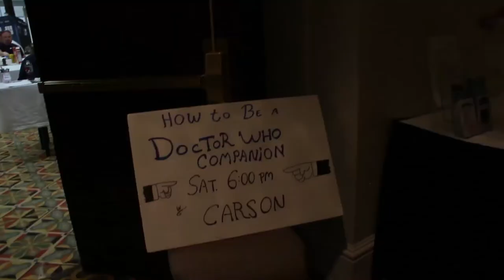The Hall - Galaxyfest 2014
Convention highlights, vendors, and various guests.